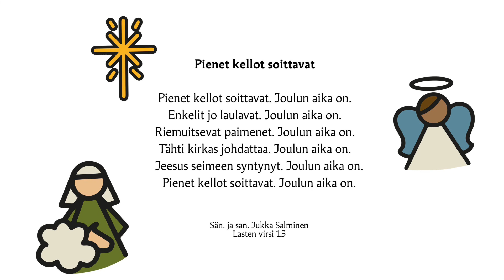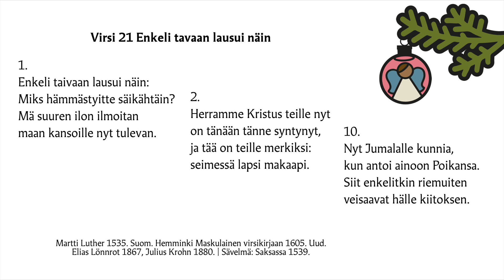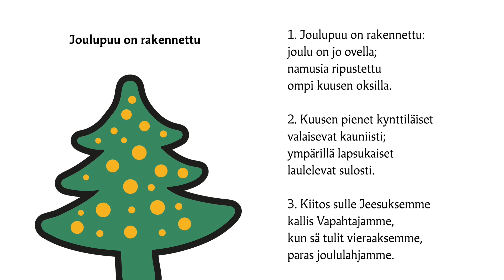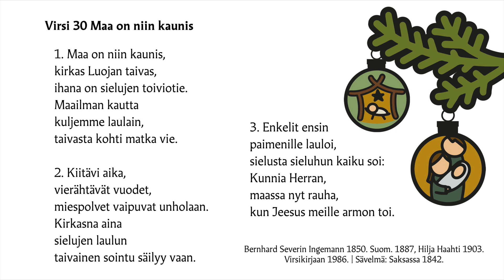Koko perheen aattohartaus Östersundomin kirkosta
Pienet kellot soittavat, joulun aika on

Tänään meitä kutsutaan koko perheen voimin joulun sanoman äärelle. Laulamme tuttuja lauluja, kuulemme jouluevankeliumin ja ihmettelemme yhdessä mitä mahtaa löytyä joulusäkistä?

Mukana ovat Mia Iiskola, Kirsi Honkanen-Punkari ja Roosa Punkari.